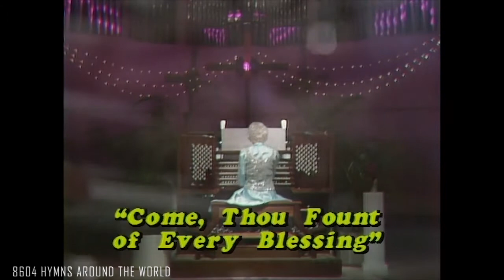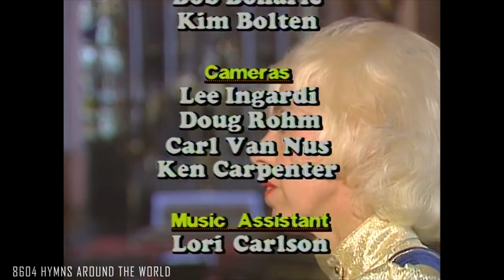HYMNS AROUND THE WORLD (The Joy of Music with Diane Bish)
8604 HYMNS AROUND THE WORLD  Hymns performed in magnificent churches of Holland, Switzerland, Germany, and Austria are featured with Diane Bish playing the organs of great cathedrals.  Music includes:  Bish "For the Beauty of the Earth" "All Hail the Power of Jesus' Name" "Holy God We Praise Thy Name" "Now Thank We All Our God" and "A Mighty Fortress is Our God."